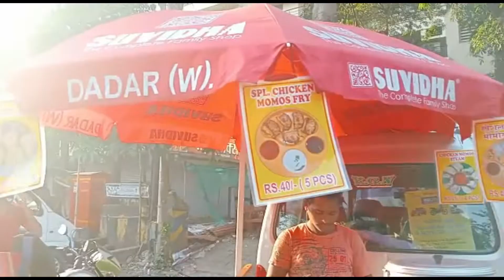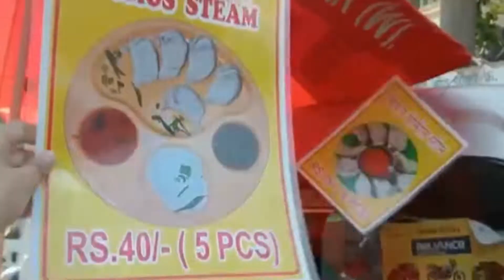तीस से चालीस रुपये मे बढ़िया मोमोज |Tasty and Cheapest Momos | Street Food | Mumbai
Hello People
Are you people looking for cheap tasty and hygienic Momos in Mumbai?
Let me take you to explore a street food which serves varieties of Momos also called as Dumpling at low price and with cleanliness.

Address: Opposite Vrindavan Hotel, Bhavans College, Andheri West, Mumbai 400058